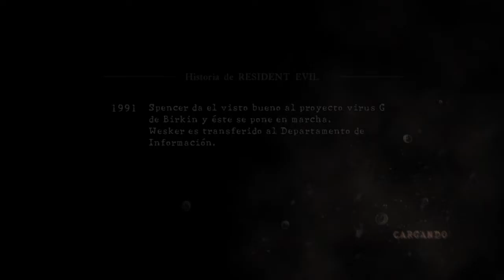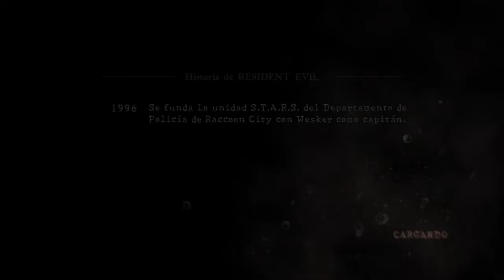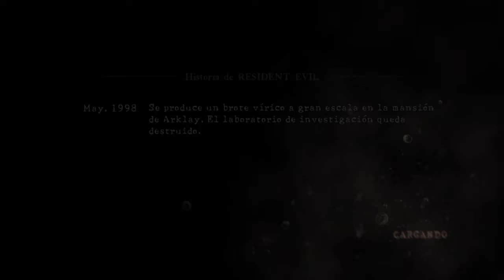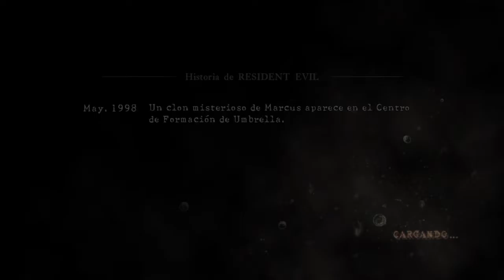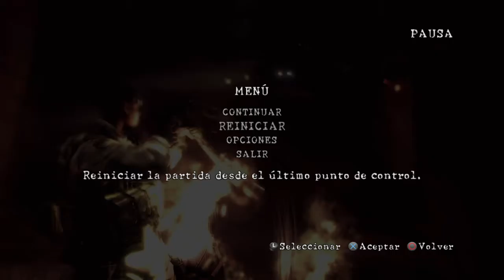Resident Evil 5 (PS4) EVASIÓN A LA DESESPERADA | Historia (SIN COMENTARIOS)